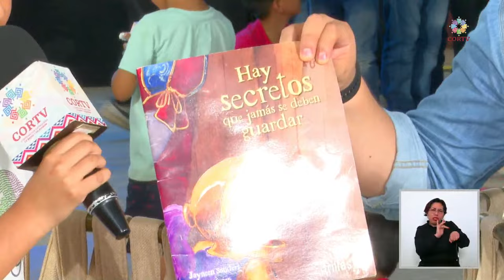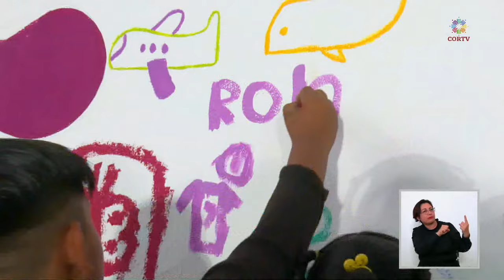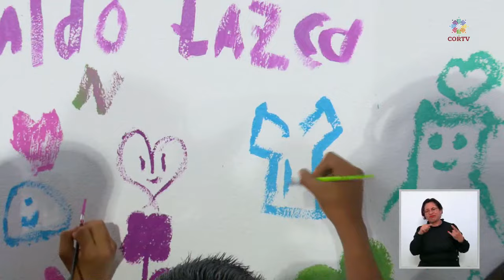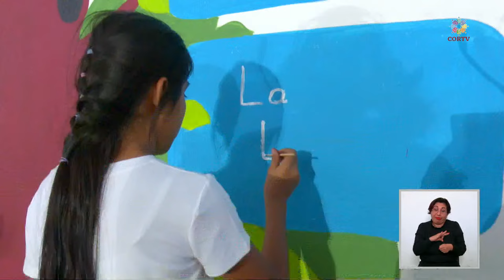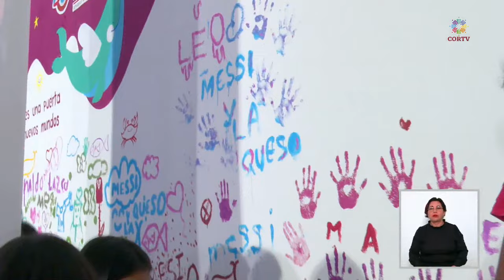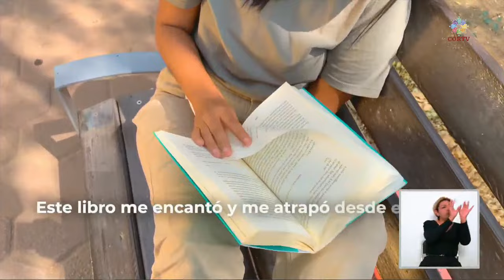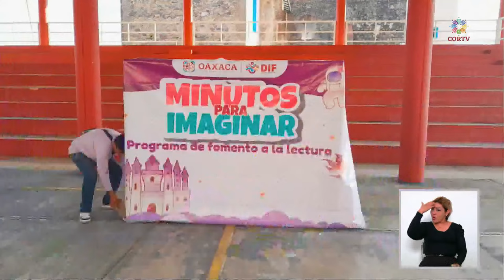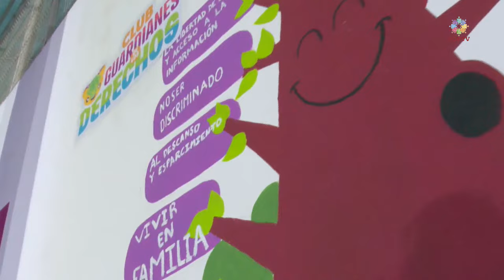Minutos para Imaginar E1 05/04/2024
EnVivo🔴 | Esta tarde "𝗠𝗶𝗻𝘂𝘁𝗼𝘀 𝗽𝗮𝗿𝗮 𝗜𝗺𝗮𝗴𝗶𝗻𝗮𝗿" comparte el cuento "Un zoológico en casa" del autor Sergio Andricaín. ¡Disfrútalo! ✨📖